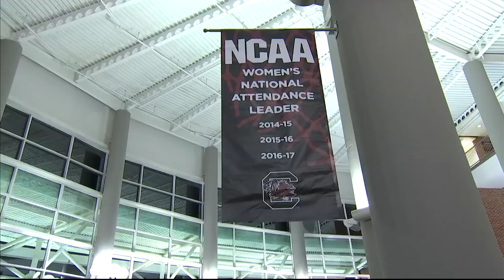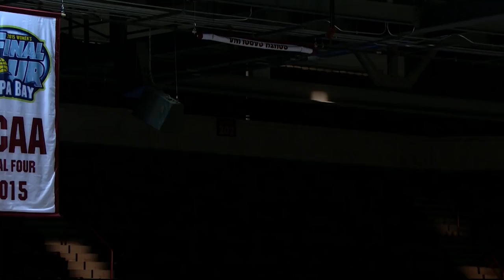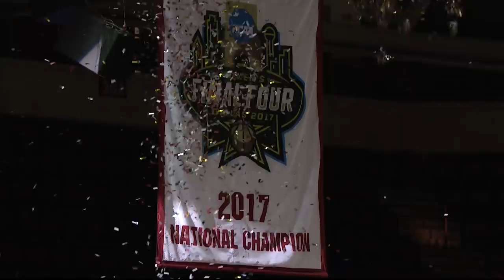Women's Basketball Ring Ceremony — 11/10/17